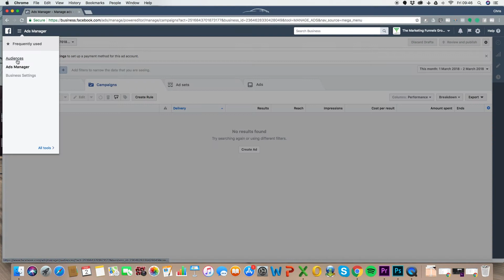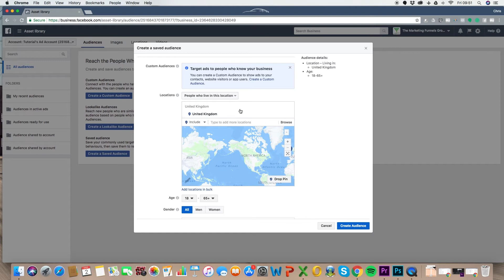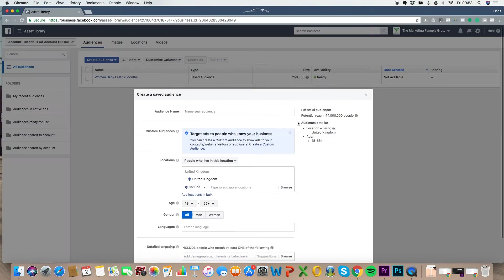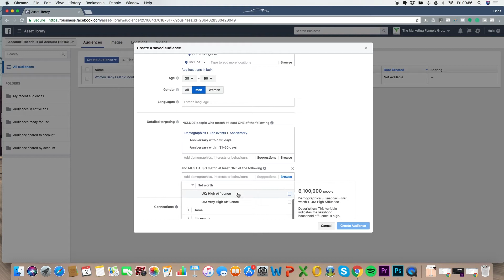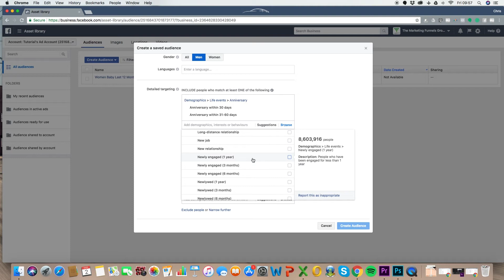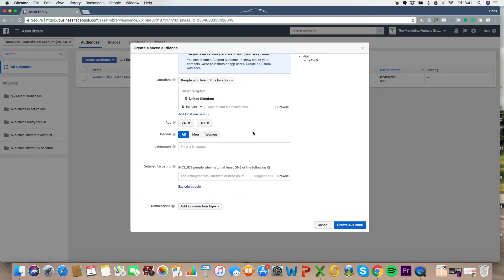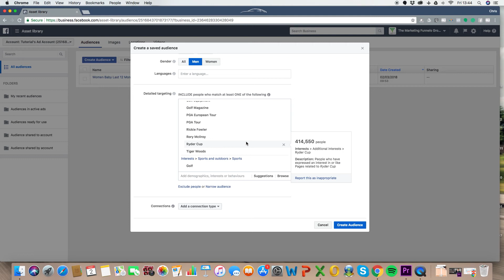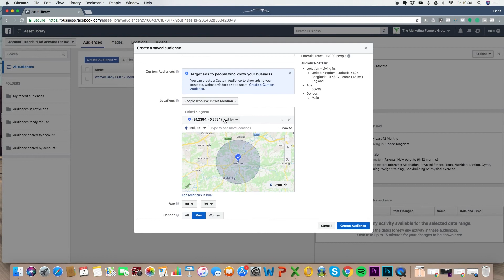[Facebook Ads Tutorial] How To Create Your First Facebook Saved Audience 2018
Want to find your dream customers on Facebook & Instagram? Here's how you build a saved audience for your Facebook Ads.

In this video tutorial, I will show the exact steps to building your first saved audience on Facebook. I will also give you a load of examples of Facebook Audiences to show you just how ninja you can be.

Once you have created your dream customer audience you will able to run boosted posts and ads on Facebook and Instagram and know that your ideal customers are seeing those ads! Cool huh?

Canva (Design for people like me… those with no design skills)

Grab a FREE Audiobook (if you don't already have an Audible account), just

I am sure there are more, if I think of any I will come back and add them in!